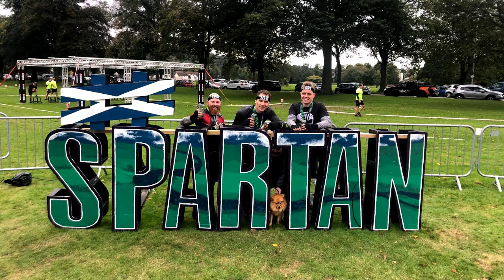Spartans Make Tiny Changes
Spartan Beast - Half Marathon Assault Course
Scotland 2019
Make Tiny Changes